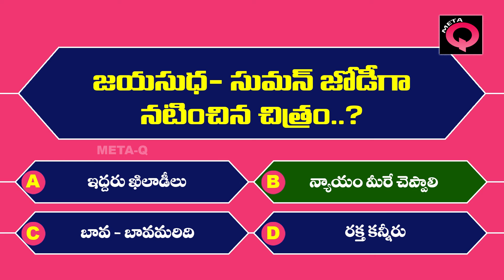నేటి భారతం చిత్ర దర్శకుడు..? || Telugu Movie Quiz || Telugu Cinema || META Q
Health Tips | Telugu Quiz | Telugu GK Questions and Answers | Telugu Quiz Videos for GK | META Q

We (META Q) are providing General Knowledge (GK) Questions and Answers, Health Questions and Answers, Compititive Questions and Answers, Life Tips.. etc... With SImple Narations.